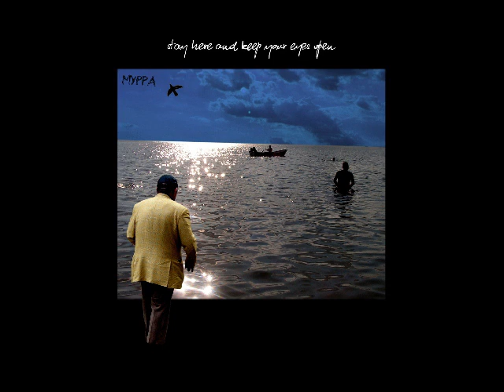Myppa - Adeleye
good track from poland...